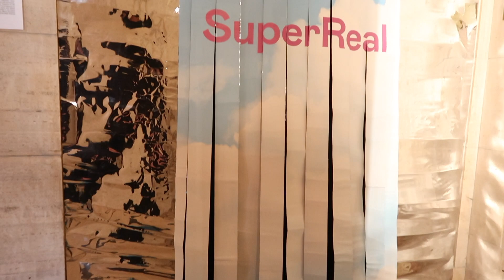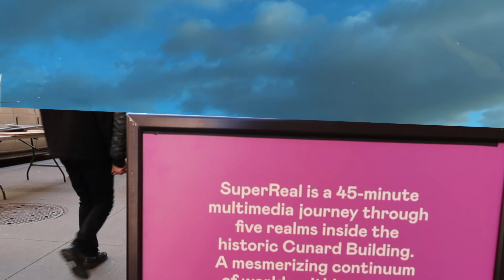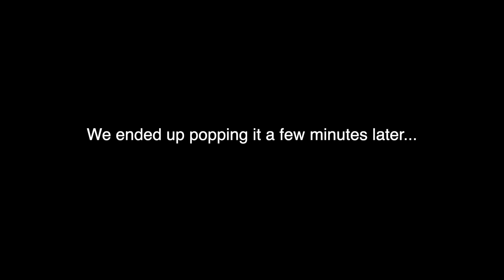FOLLOW ME AROUND NYC: Light Festival, Best Coffee, Art Exhibits, etc.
Hey guys back at yaaaa with another vlog! I went to some amazing art shows and wanted to vlog for you guys! The holidays in NYC are really the best time of the year. Enjoy!!